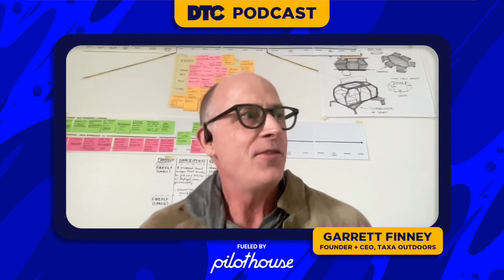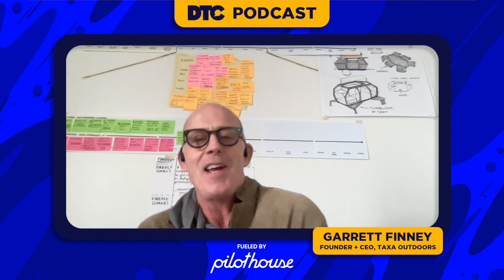Ep 292: TAXA Outdoors, Garrett Finney: Digital meets dealership, NASA Architect goes out of home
Welcome to DTC Podcast, I’m Eric Dyck. Today we’re Overlanding with camper trailer brand TAXA Outdoors whose Founder and CEO Garrett Finney went from building habitats for NASA to designing TAXA to be rugged and utilitarian like the vast landscapes his habitats on wheels are built to traverse.

This talk goes into interesting areas we don’t often reach, including the restrictions of the dealership model and how digital alleviates them, Cross product collaborations, festival marketing, and Cross Country rallies with 30 cricket taxa trailers…

Sign me up. Let’s get out of home for real…